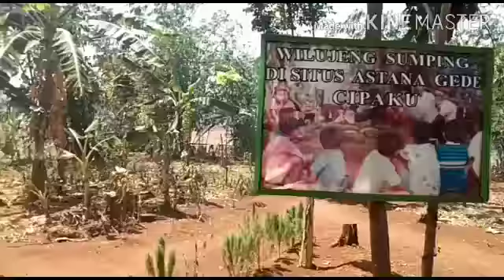SITUS ASTANA GEDE CIPAKU